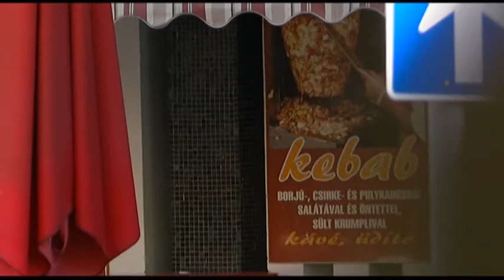Lövöldözés Szekszárdon 20181030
Pisztollyal felfegyverkezve, autóval üldözött egy fiatal decsi férfi egy másik fiatalt Szekszárdtól Őcsényig! A községben aztán elő is rántotta a gázriasztó fegyvert, de az elsőre nem sült el, csak sokadik próbálkozásra sikerült eltalálnia az áldozatát és annak unokatestvérét. Az ügyben most született ítélet, a lövöldöző férfinak nem kell börtönbe mennie, de öt év felfüggesztett büntetést kapott, így akár egy ittas vezetés esetén is kiszabhatják rá a most megúszott két év börtönt.